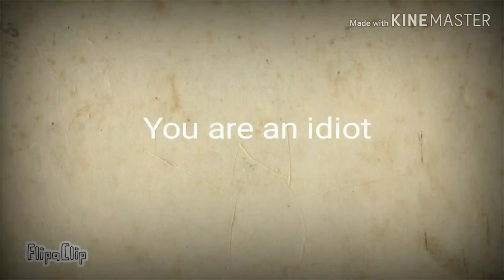You are an idiot meme(Cartoon cat meme)Trevor Handerson creation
lazy and loop animation

creation that use in the vid-
-Cartoon cat(the blacc cat)
-Siren head(the tall skinny one)
-long horse(the good boi)

k bye~